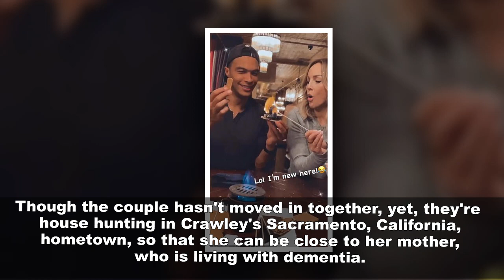The Bachelorette star Clare Crawley says she’s ‘ready for babies’ with Dale Moss